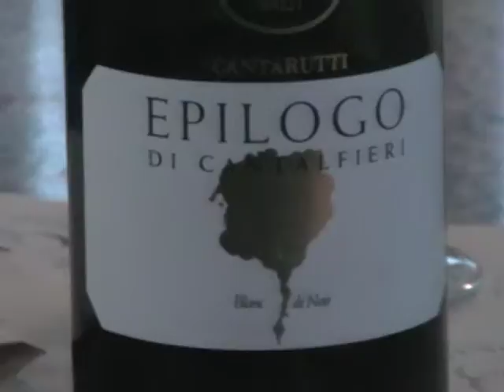Cantarutti Epilogo metodo Classico